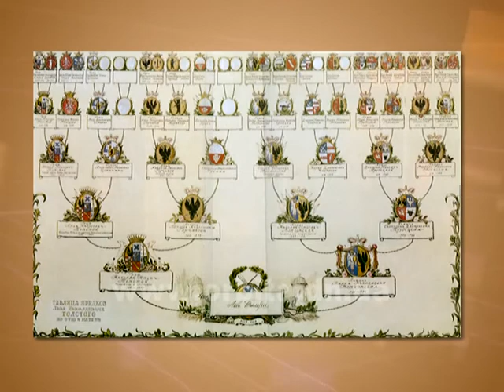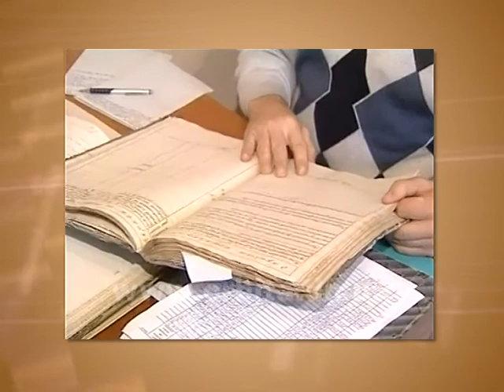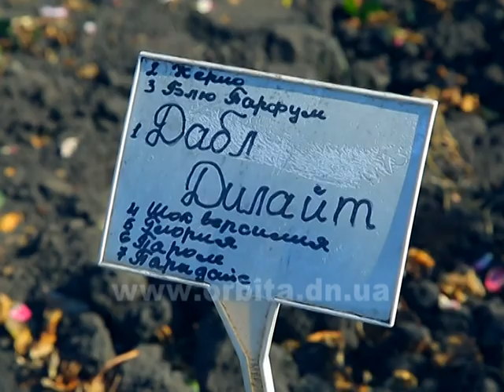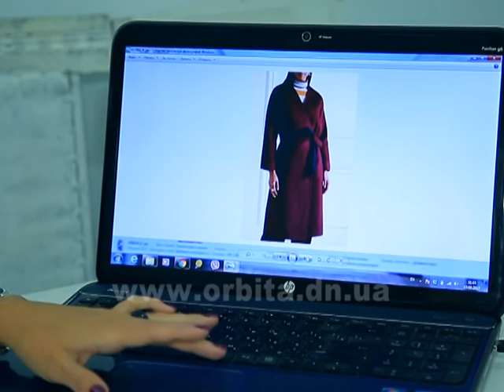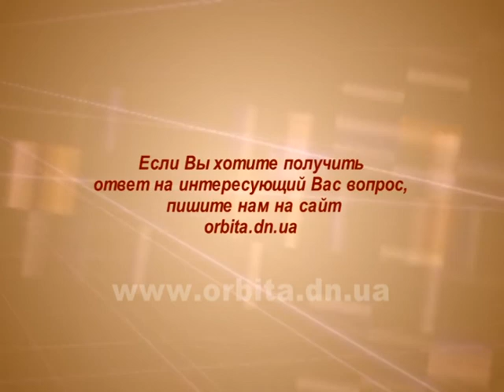Дом советов 02.10.17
Сюжеты программы:
1. Как узнать родословную своей семьи?
2. Учимся пересаживать и подготавливать саженцы роз к зиме.
З. Советы стилиста о подборе трендовой верхней одежды.